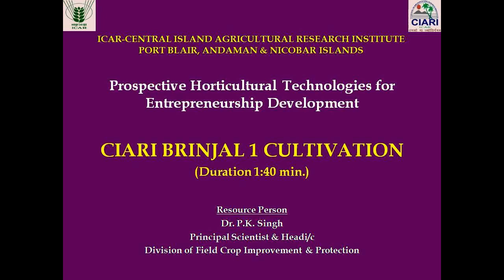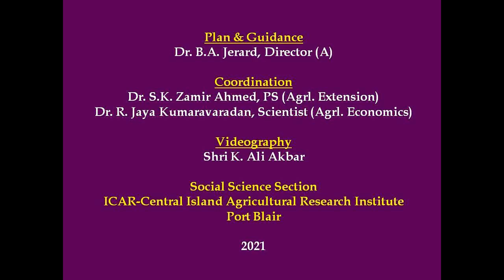Prospective Horticultural Technologies for Entrepreneurship Development: CIARI Brinjal 1 Cultivation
CIARI Brinjal 1 Cultivation in Andaman and Nicobar Island